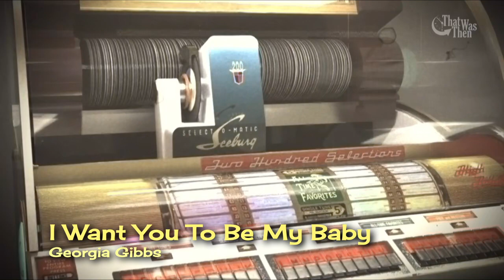🕕 1955 🔸 I Want You To Be My Baby 🔸 Georgia Gibbs